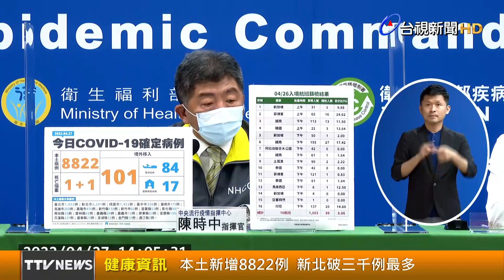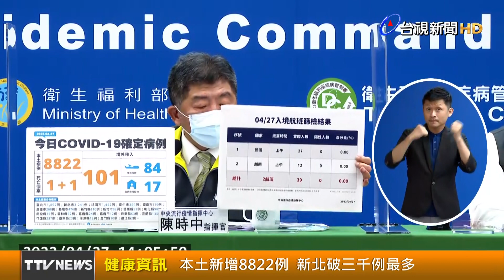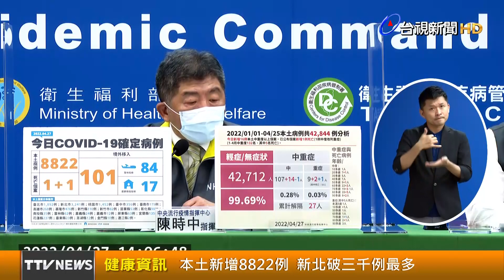本土新增8822例 新北破三千例最多【健康資訊】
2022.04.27【健康資訊】中央流行疫情指揮中心今（27）日公布國內新增8923例COVID-19確定病例，新增8822例的本土個案當中，以新北市新增3241為最多，另外新增101例境外移入；確診個案中新增2例死亡。